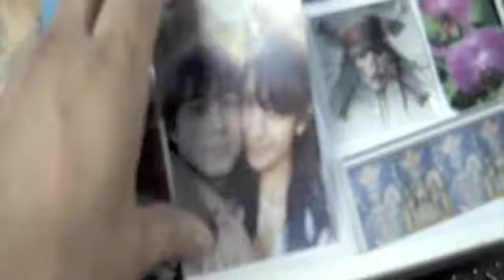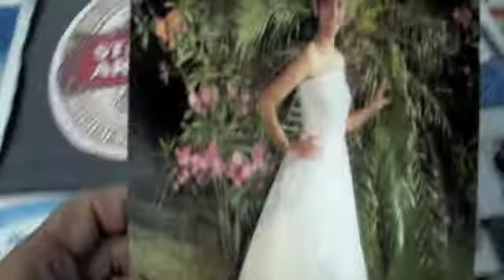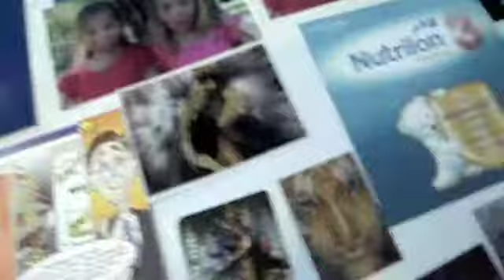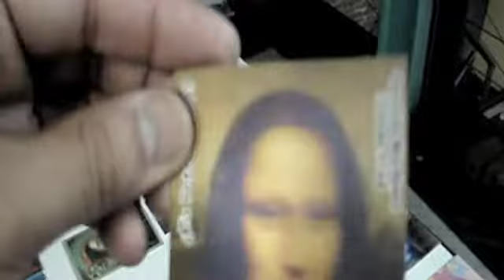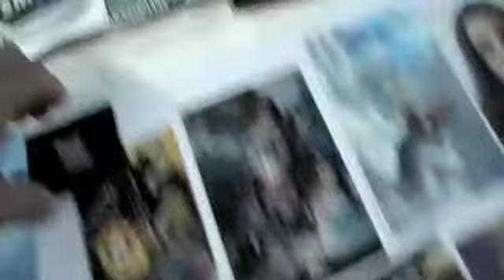LENTICULAR TRABAJOS VARIOS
Impactar es la clave!
El movimiento y la animación, hace que se destaque de la publicidad de inmediato. Una herramienta de marketing que te grita por tu atención.  Permanece, cautiva, fascina e IMPACTA,  con muy poco, cumple que el objetivo !